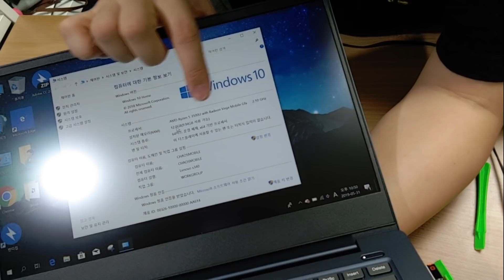Lenovo Ideapad S340-14API Unboxing & SSD/RAM upgrade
Open-box review for 2nd gen Ryzen mobile (Ryzen 5 3500U) powered Ideapad S340-14API.
This video also explains how to upgrade your 2.5 inch SSD and RAM module.

Lenovo Ideapad S340-14API has just released in Korea, and it may be the most affordable laptop in 2019.